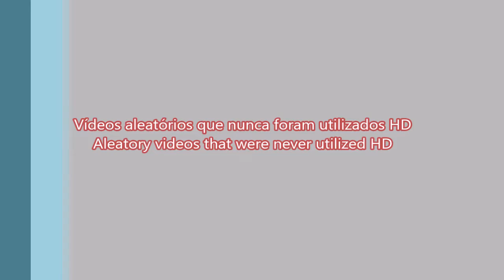Vídeos aleatórios que nunca foram utilizados - Aleatory videos that were never utilized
PT - Vídeos gravados com uma Sony DCR-SX21E, editados no PlayMemories Home e no Movie Maker.

EN - Videos recorded whit a Sony DCR-SX21E, edited in PlayMemories Home and in Movie Maker.